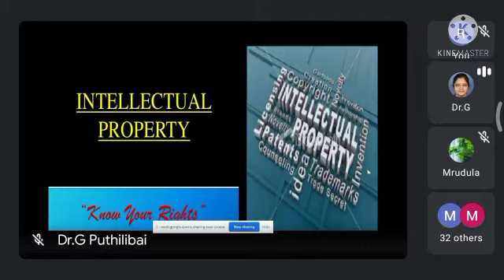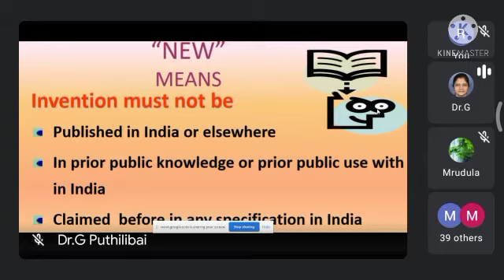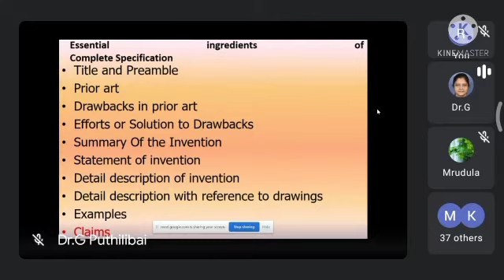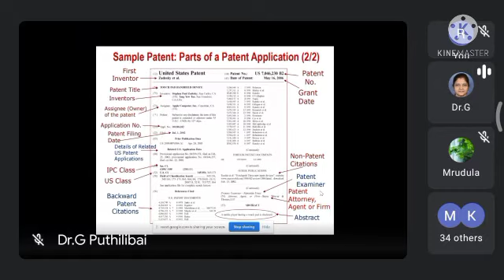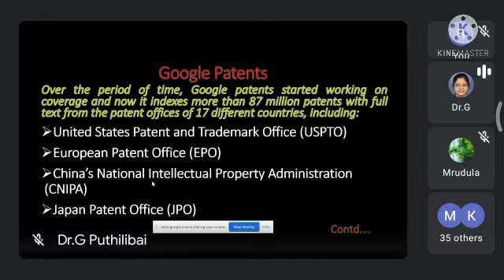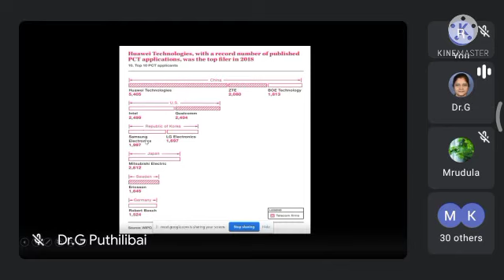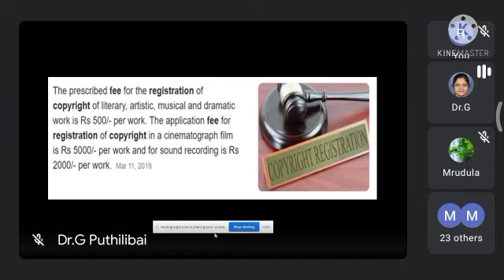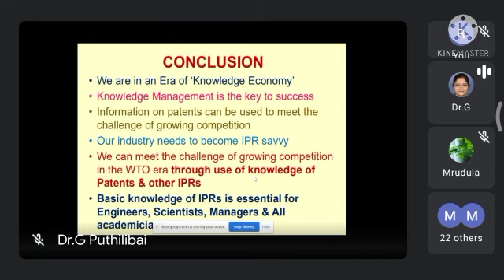WEBINAR ON IDENTIFYING IPR AT THE EARLY STAGE OF INNOVATION BY Dr.G. PUTHILIBAI (27-02-2021)